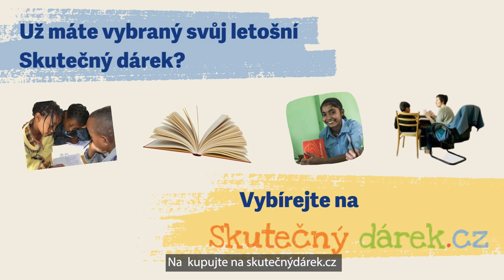Darujte dětem v Etiopii sešity a tužky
Nejhezčím dárkem nejen v Etiopii je vzdělání. Právě díky němu mají děti naději na lepší život. Darujte jim školní potřeby a pomozte jim na cestě ke splněný jejich snů.